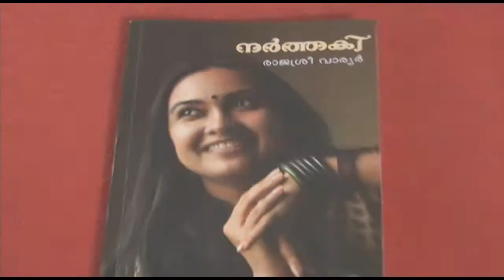Rajasree Warrier Book Release | Narthaki | Webindia123.com